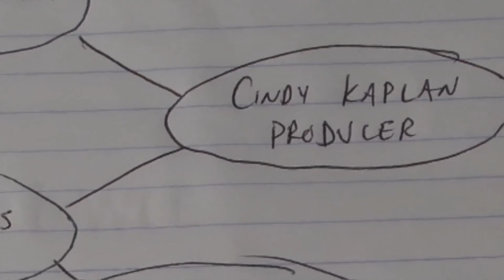The Sundance Project 2012: Predisposed